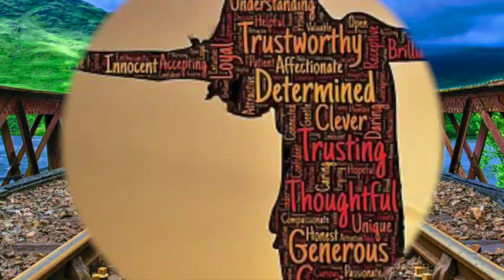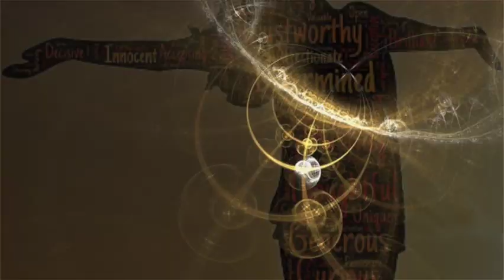Passage of TimeFB 1080WebShareName